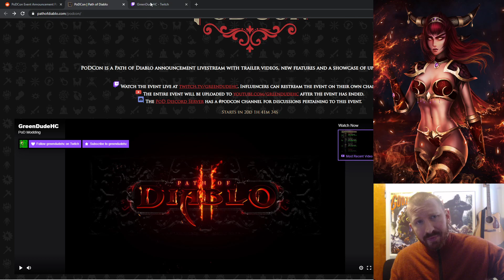Huge PATH of DIABLO Announcement: PODCON Jan11th 2020